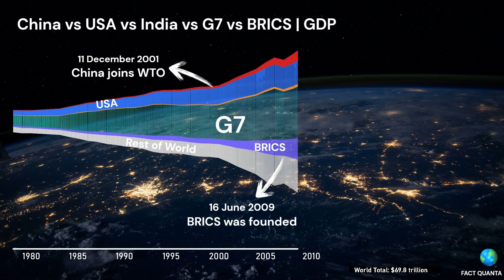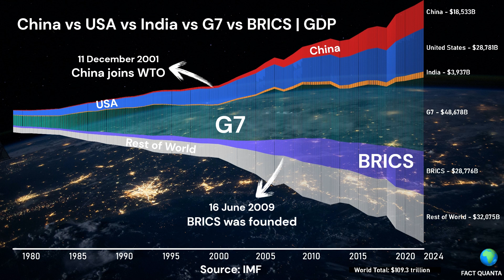China vs USA vs India vs G7 vs BRICS | GDP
China vs USA vs India vs G7 vs BRICS: GDP from 1980 to 2024.